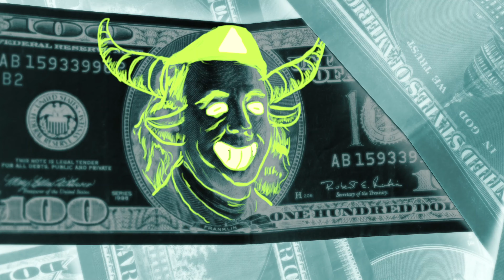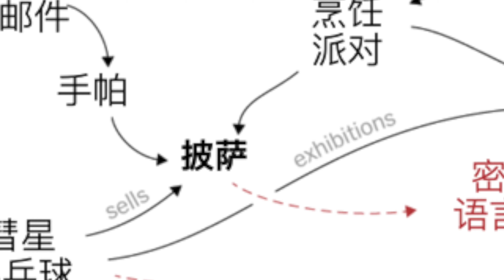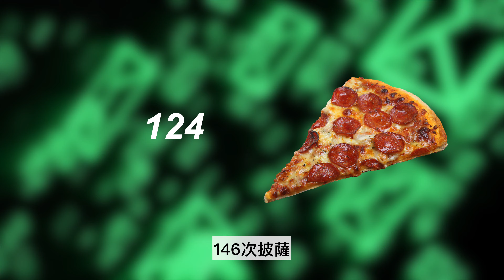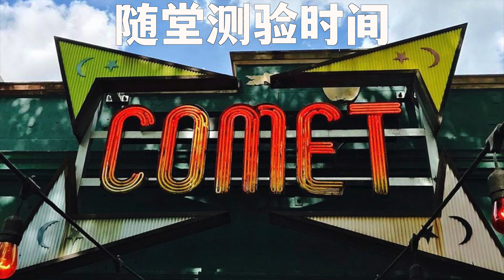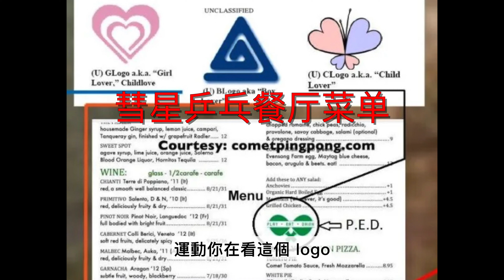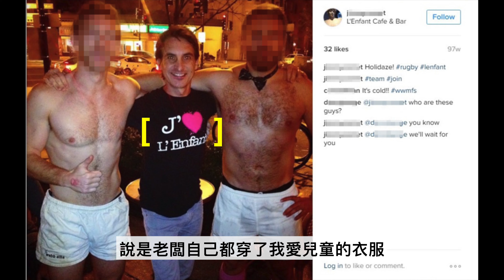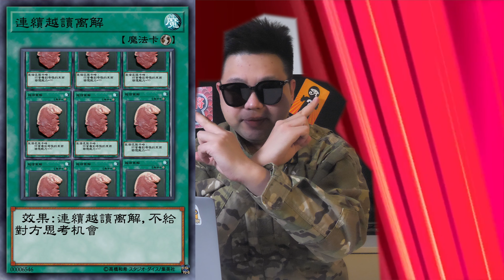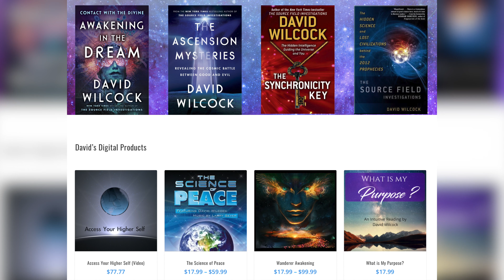九分鐘速通！纏繞美國六年的陰謀論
九分鐘帶你領略纏繞美國六年的陰謀論是怎麼製造出來的，或許這個事件是真實的，但是我們依然要剔除雜質看本質